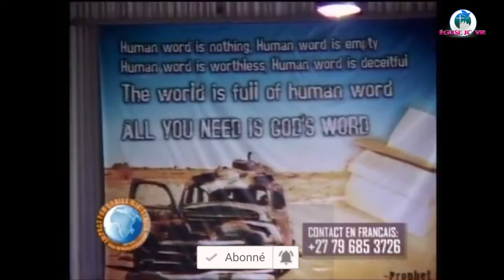LA FOI VIENT Prophète Philip Banda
EJCVIE RévérendJeanFélixNsasi Ainsi la foi vient de ce qu'on entend, et ce qu'on entend vient de la parole de Christ.